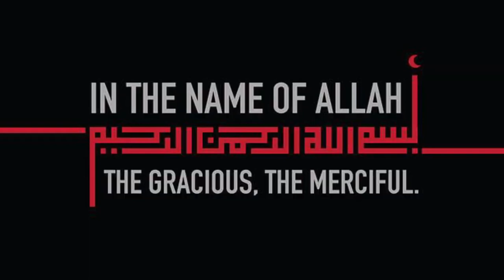$3.6 billion dollar investment in the China Pakistan Thar Block 1 Integrated Coal Mine Power project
In today's video, we'll be talking about the $3.6 billion dollar investment in the China-Pakistan Thar Block-1 Integrated Coal Mine Power project. This project has been making headlines recently and has caused quite a stir. So, let's dive into the details and find out what this project is all about.
Before we begin, let's get some background information on the Thar Block-1 project. It's a coal mine power project located in the Tharparkar district of Pakistan's Sindh province. The project was initiated back in 2014 by the Pakistan government and the Sindh Engro Coal Mining Company (SECMC). The main aim of this project was to develop coal reserves in the Thar desert and produce electricity using them. This would help reduce Pakistan's dependence on imported fuel and promote economic growth.
In July 2021, China Power International Holding (CPIH), a state-owned enterprise, announced that it would invest $3.6 billion in the Thar Block-1 project. This investment would be made through the China-Pakistan Economic Corridor (CPEC) framework. CPEC is a collection of infrastructure projects that China is investing in across Pakistan to enhance its connectivity to the region.